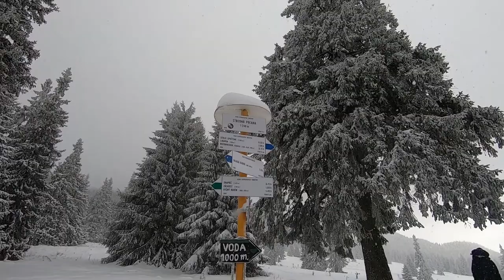Wielki Chocz (Veľký Choč ), Słowacja